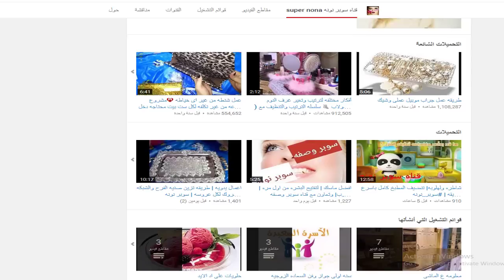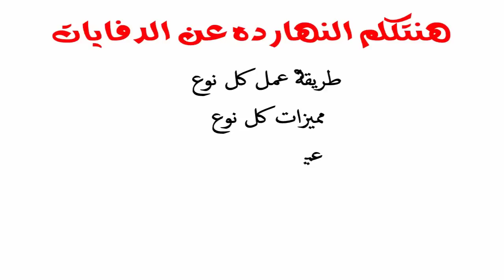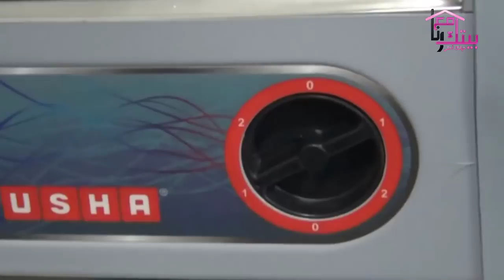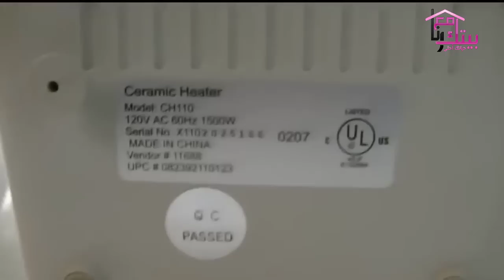افضل انواع الدفايات وماركات الدفايات الكهربائية - الزيتية ومميزات وعيوب كلا منها بيتك مع رنا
انواع الدفايات وماركات الدفايات الكهربائية - الزيتية ومميزات وعيوب كلا منها ، دفايات الكهربائية والزيتية الشتوية electric and kerosene heaters  وطريقة عمل كل نوع من انواع الدفايات ومميزات وعيوب كل  دفاية واماكن الاستخدام الافضل لكل دفاية واشهر ماركات كل نوهع دفاية

قناة بيتك مع رنا على اليوتيوب قناة متخصصة في عمل مراجعات اجهزة كهربائية واسعارها لمعرفة مميزات وعيوب جميع ماركات وموديلات اجهزة المطبخ الكهربائية كما يٌسعدني إشتراكك في القناة مجانا كي يصلك كل جديد حصريآ قبل الجميع, ويسعدني أن تدعم قناة بيتك مع رنا من خلال مشاركة هذا الفيديو و من خلال صفحات السوشيال ميديا لقناة بيتك مع رنا :
قناة بيتك مع رنا هي قناة متخصصة بتقديم مراجعات وريفيوهات عن " الاجهزة الكهربية - تركيب اجهزة المطبخ - طريقة تشغيل اجهزة كهربائية للمطبخ - اسعار الاجهزة الكهربائية - عيوب ومميزات الاجهزه الكهربائية - افضل انواع الاجهزة الكهربائية - افضل ماركات الاجهزة الكهربائية " . أشارك معكم خلالها تجارب أو خبرات في صورة مراجعات لجميع الاجهزة الكهربائية  "التليفزيونات - المكواة - غسالات الملابس ومجففات الملابس- غسالات الاطباق - الشاشات - بوتاجاز - الفرن الكهربائي - الميكروويف - التكييفات -  الثلاجات  - الديب فريزر - الغسالات العلوية - الغسالات الامامية" رابط قناة بيتك مع رنا على اليوتيوب